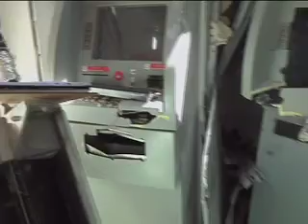Quadrilha explode banco do Santader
Uma quadrilha fortemente armada invadiu e explodiu uma agência do Santander em Estreito.